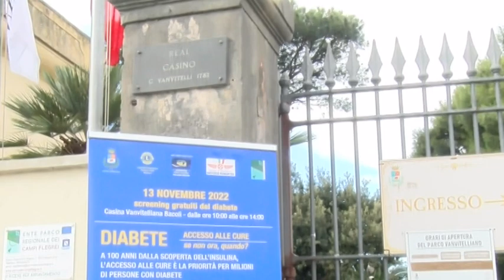Bacoli i Lions Cuma Campi Flegrei screening nella giornata Mondiale del Diabete